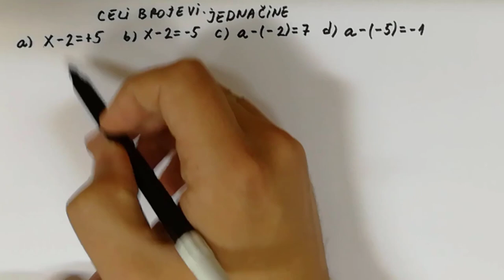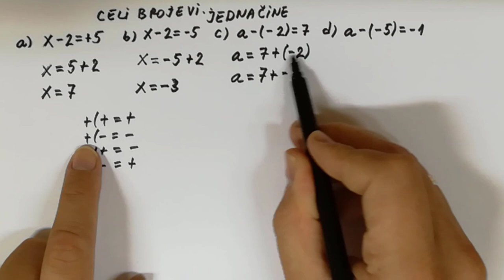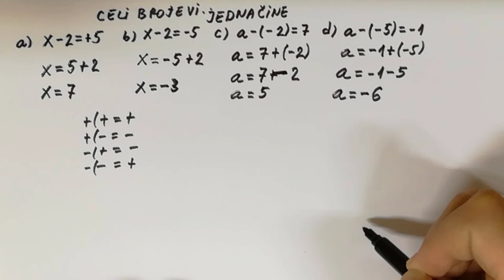Jednačine u skupu celih brojeva sabiranje i oduzimanje nepoznat umanjenik 6 razred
U ovoj lekciji rešavamo jednačine u skupu celih brojeva sabiranje i oduzimanje gde je nepoznat umanjenik. Matematika za 6 razred.